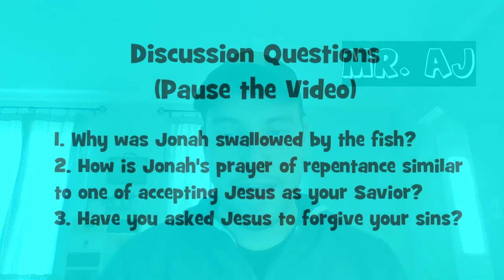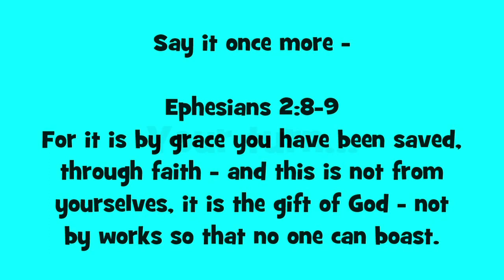Forcey Kids Camp - Wednesday of Week 6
for August 5, 2020
- Weekly Theme: Soul Power is greater than our trials.
- Songs: Fruit of the Spirit; Dancing on the Waves
- Bible Lesson: Jonah and the whale (Jonah 1-2)
- Memory Verse: Ephesians 2:8-9
- Field Trip: Arctic with Polar Bears